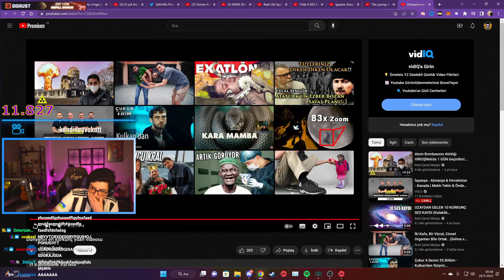Aklı gitti :D